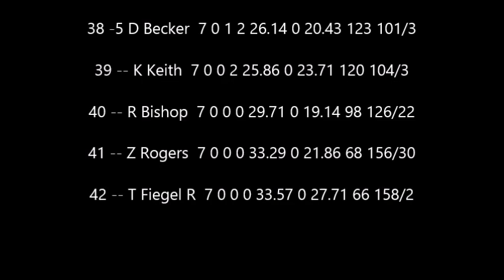S8 NRSL Universal Orlando cup series Race 7 at Twin Ring Motegi